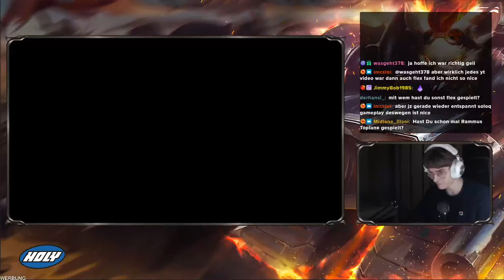Ich hab mit JAYCE aufgeräumt...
Social Media!